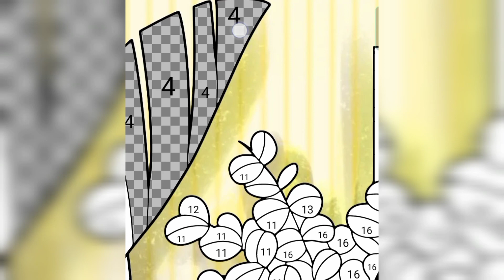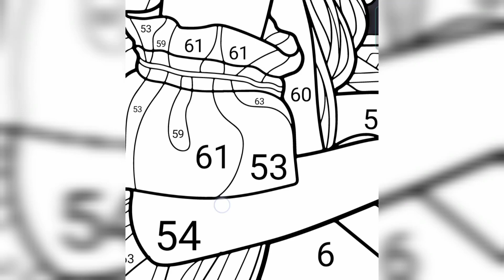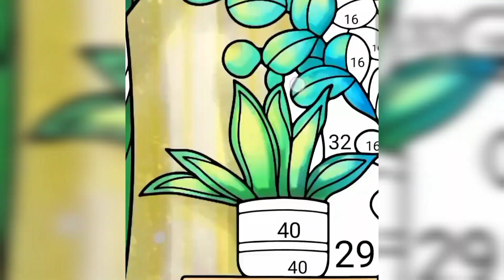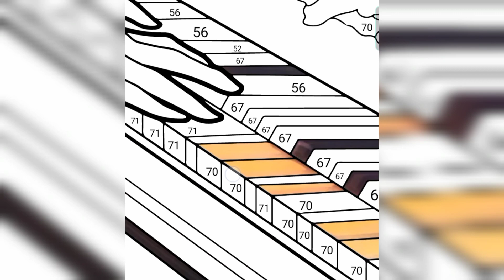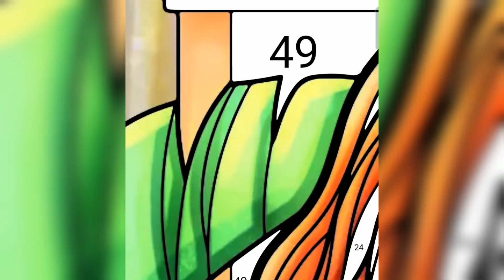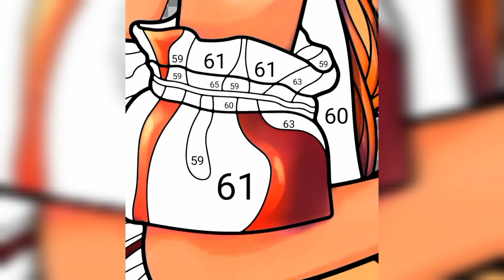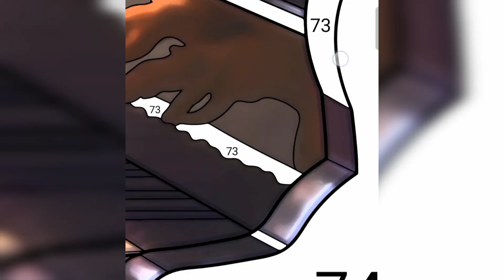Paint by Number / A Girl Playing Piano